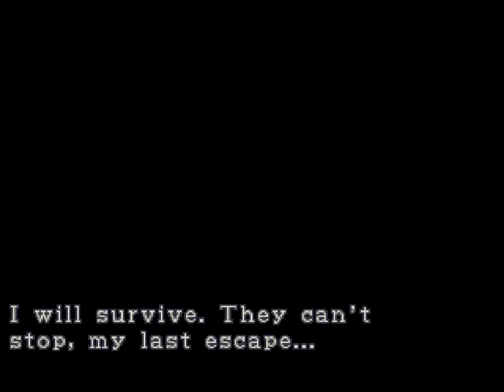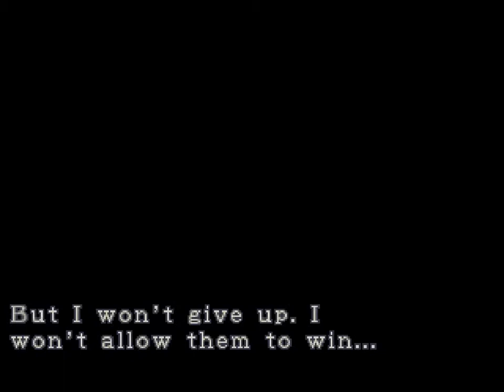Resident Evil 3 [Police officer costume] Playthrough 17